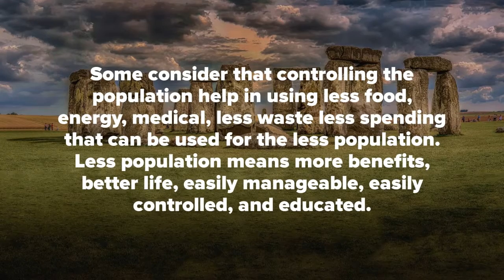A life without life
Opinions are always different, life is one.